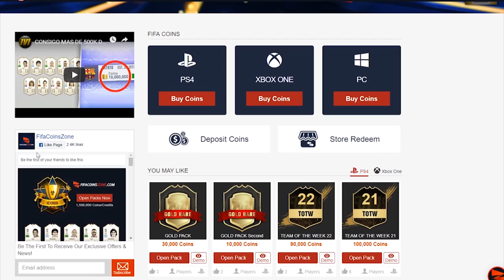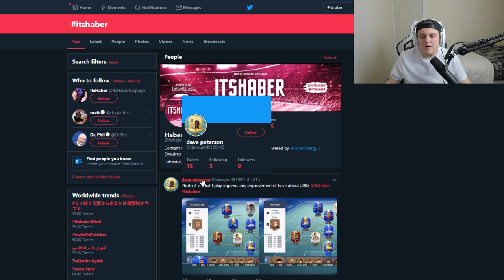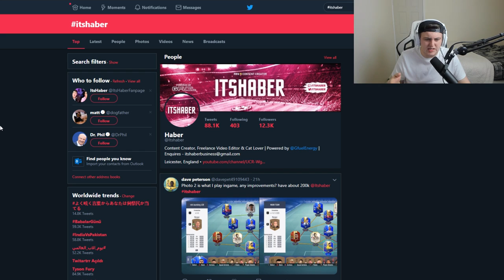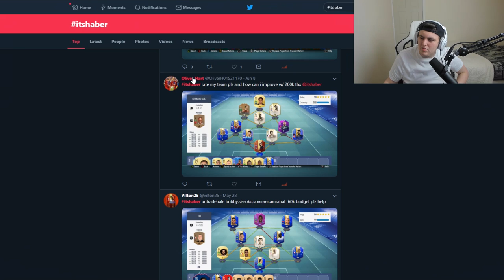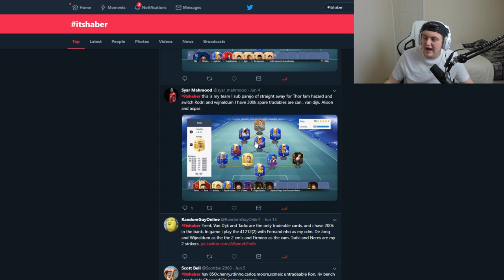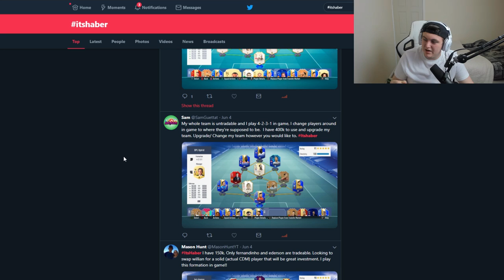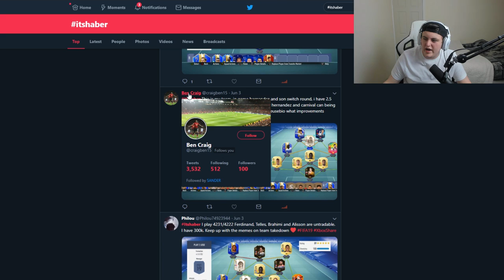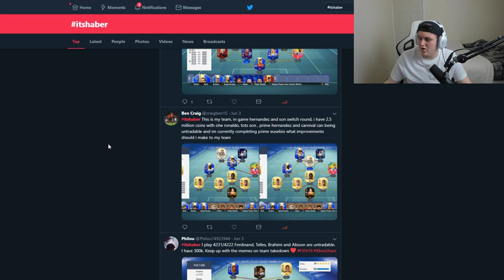I RATE YOUR TEAMS! 🔥 INSANE FIRST OWNER STRIKE FORCE! FIFA19 ULTIMATE TEAM